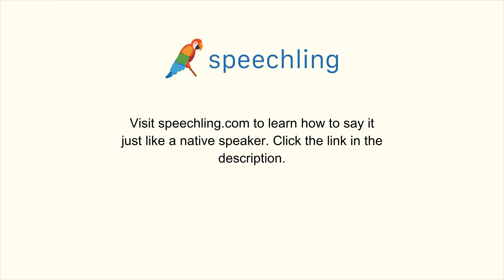フランス語で"下手な"の発音の仕方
男性コーチ
Mauvais

女性コーチ
Mauvaise

下手な

下手な